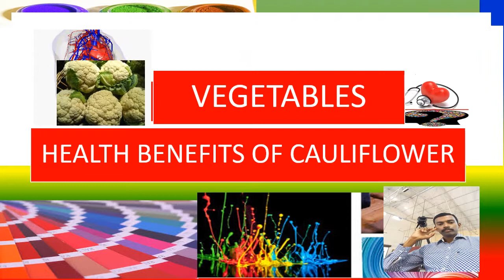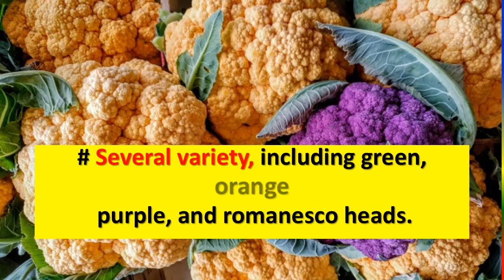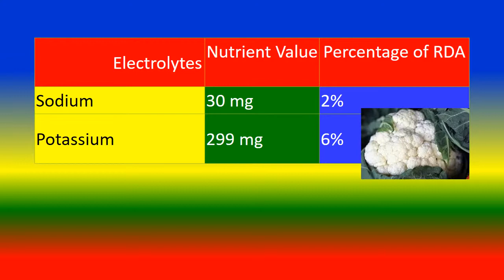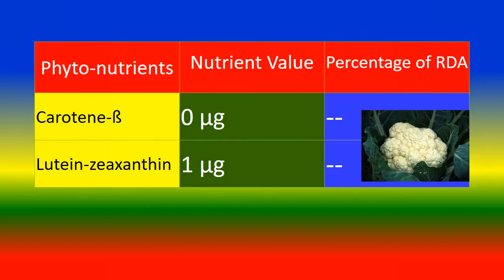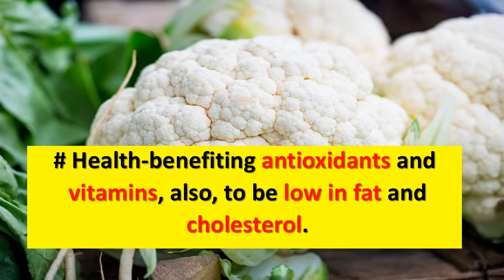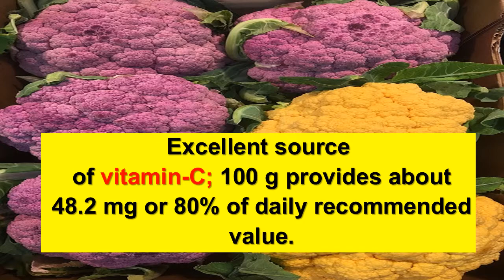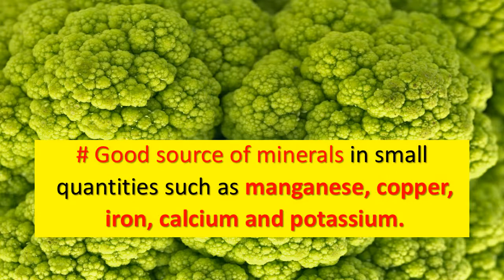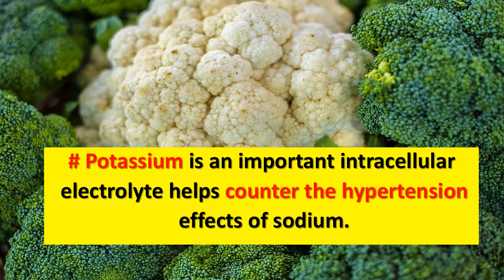CAULIFLOWER - HEALTH BENEFITS and NUTRITION FACTS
Health benefiting to help prevent
 overweight, diabetes and offer
 protection from prostate, ovarian, and
 cervical cancers.

TOPICS
PSYCHOLOGY